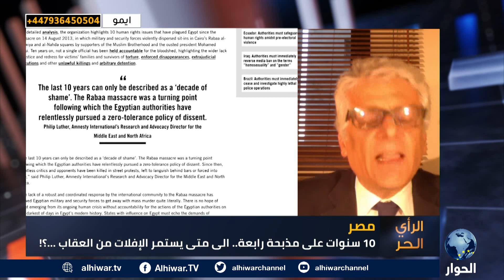جريمة لا يطويها النسيان.. السيسي المسؤول الأوّل عن فض "رابعة"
كيف يستذكر المصريون أحداث رابعة بعد عقد على المذبحة؟
هل تحققت العدالة لذوي ضحايا مذبحة رابعة في مصر؟
لماذا لم يتم محاسبة السيسي على مذبحة رابعة؟

الرأي الحر | 14 أغسطس 2023 | صالح الأزرق يستضيف رئيس منظمة عدالة وحقوق بلا حدود، فرانسوا دوروش، واستمع لآرائكم حول العدالة في مصر بعد 10 سنوات على مذبحة رابعة.